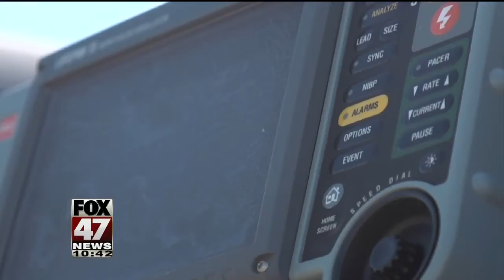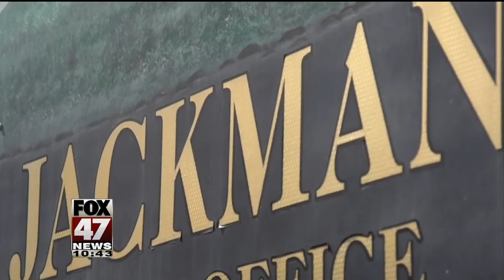Better healthcare in rural America: Technology can connect to doctors anywhere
Right now, there are 14 million people in this country without access to the internet.